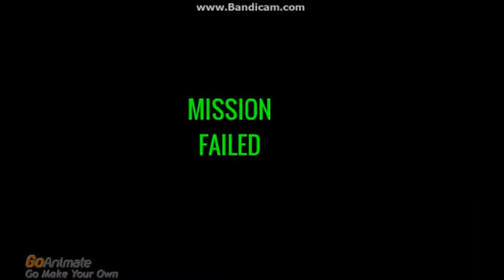MANs GUIDEs Unleashed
Episode 19: Unleash The Beast ( Highlights Edition )